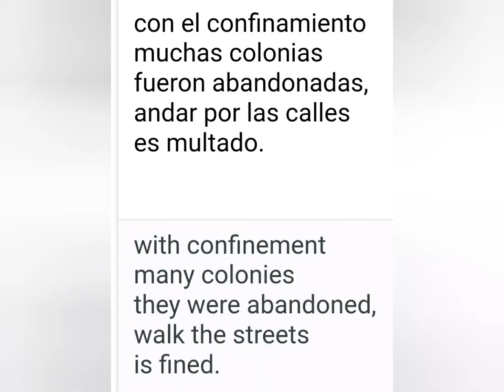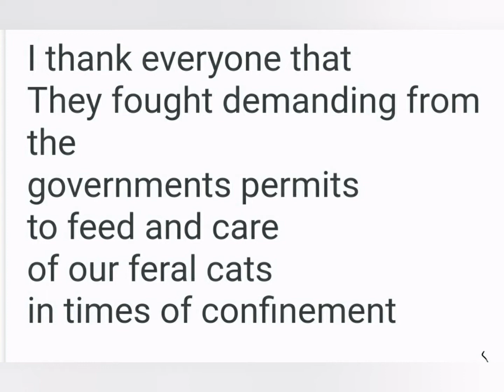Bad times for stray cats!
Nuestra civilización ahoramismo enfrenta un enemigo invisible,  el nuevo coronavirus,  nos esta llevando muchas vidas humanas y una recesión económica sin precedentes. No sabemos cómo terminará todo eso, es una lucha que venceremos pero en el campo de batalla quedarán muchos seres queridos, muchos desempleados y también no podemos olvidar que otros seres que también están sufriendo por todo eso son nuestros animales urbanos,  gatos, perros,  aves, etc
En este video retracto la realidad de los gatos callejeros en tiempo de confinamiento,  como es prohibido moverse, única manera de enviar la propagación del virus,  muchas colonias de gatos estan condenadas, los gatos están muriendo de hambre. Una pequeña parcela de personas que se preocupan con los animales ven luchando y exigiendo a los gobiernos autorizaciones para acceder a estas colonias,  con todo protocolo que exige la situación actual,  los gobiernos tienen se sensibilizado con este tema autorizando pero somos pocos realmente que nos preocupamos,  los recursos son escasos y  muchas veces ni toda población de gatos callejeros recibe la ayuda a tiempo,  creo que solo con una concientización de la población cuanto a la mala situación de los  animales urbanos se podera revertir este cuadro dantesco de abandono y muerte de seres que no tienen la culpa del caos social que vivimos en este exacto momento.